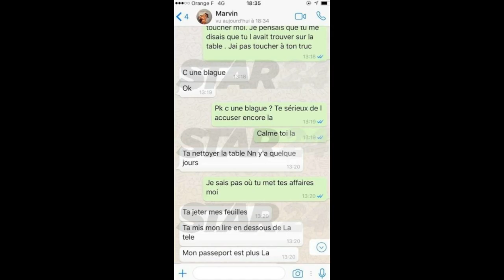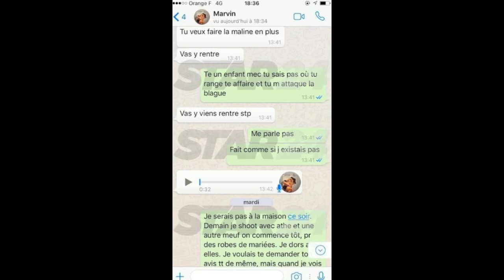L'enregistrement audio effrayant de Marvin à Maeva : Humi­lia­tions, insultes, violen­ce…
YOUTUNES - ANUBIS                    (NO COPYRIGHT)

credits :  star24